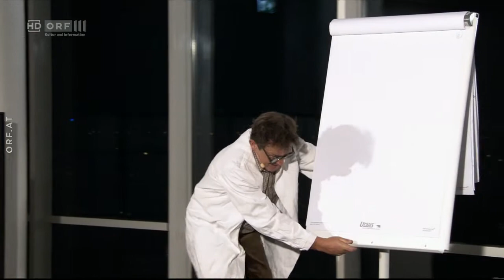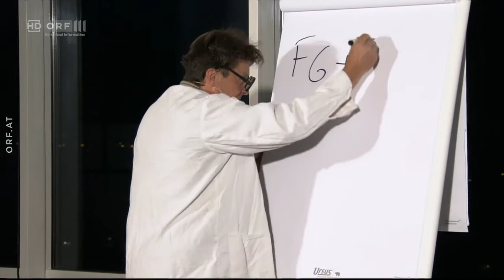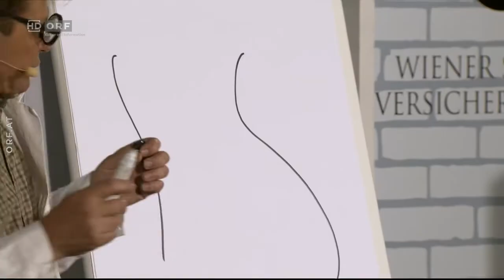Luis aus Südtirol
Kabarett im Turm